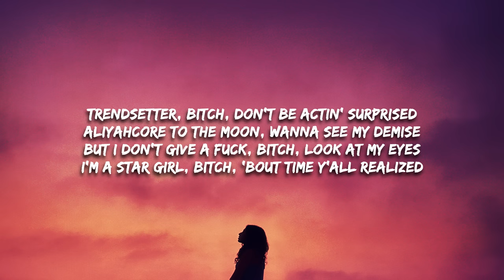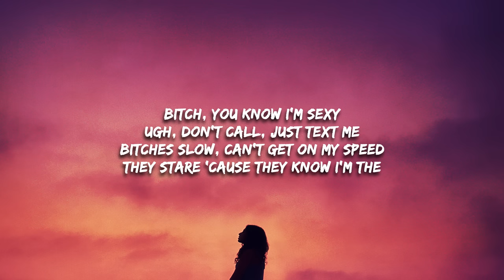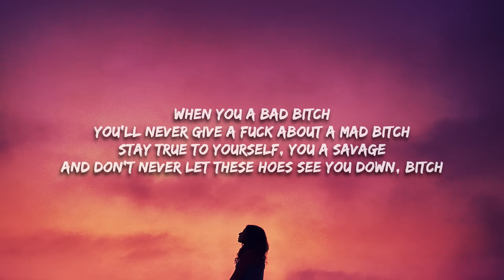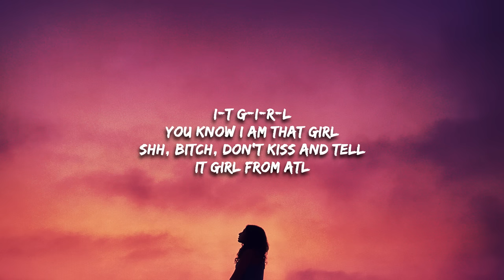Aliyah’s Interlude - IT GIRL (Lyrics) "b you know i'm sexy don't call just text me"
IT GIRL Lyrics -

Ah-ha, ha-ha-ha
Aliyah's Interlude in this bitch
You already know
AliyahCore today, tomorrow, yesterday, and forever, period
The fuck?

Bitch, you know I'm sexy
Bitches slow, can't get on my speed
They stare 'cause they know I'm the

I-T G-I-R-L
You know I am that girl
Shh, bitch, don't kiss and tell (Ha-ha, ha-ha-ha)
It girl from ATL
I, I-T G-I-R-L
Shh, bitch, don't kiss and tell

How you mad at me, 'cause I'm cunt, bitch?
How you mad at me 'cause I run shit? (Huh?)
Be mad at yourself, 'cause you ain't done shit
Talkin' all that shit is redundant

Trendsetter, bitch, don't be actin' surprised
AliyahCore to the moon, wanna see my demise
But I don't give a fuck, bitch, look at my eyes
I'm a star girl, bitch, 'bout time y'all realized
That bitch today, tomorrow, and the day after that
Don't give a fuck 'bout all you little hoes, and that's a fact
Not arguin' with bitches who too scared to show they face, bitch
If you said that in real life
I swear you would get maced, bitch
Pretty bitches love me (Yeah)
And ugly hoes hate me (Ha-ha-ha-ha)
But while y'all busy hatin' I'm flying across the country
To be in Vogue, bitch (Yeah)
To walk in shows (Ah-ha, ha-ha-ha)
'Cause I'm that bitch (Yeah)
You already know (The fuck?)

Don't be mad at me, 'cause I'm cunt, bitch
Don't be mad at me 'cause I run shit (Huh?)

When you a bad bitch
You'll never give a fuck about a mad bitch
Stay true to yourself, you a savage
And don't never let these hoes see you down, bitch (Bitch)